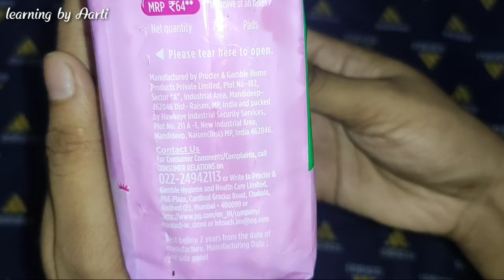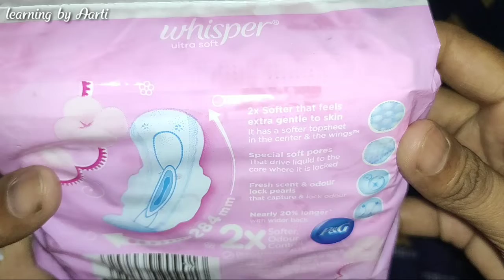Whisper Ultra soft Sanitary Pads - xtra Large pad review // detail review of whisper pads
hello everyone,

Whisper ultra soft

♥️ : I sincerely thank all of u , my lovely SUBSCRIBERS and also my VIEWERS for chosing to click on my ordinary video among the already great and amazing ones here. Really appreciate from all my ❤️

**Copyright: All the content published on this channel is protected under the copyright law and should not be used / reproduced , in full or part , without the creator's (learning by Aarti) prior permission.